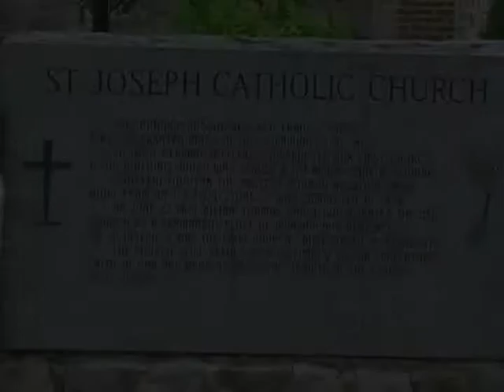Maria and Matt Pantze's Wedding Montage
Special moments of Maria Pilarski and Matthew Pantze.  Wedding was on Friday, June 7th 2013 at the Church of Saint Joseph, in the town of Saint Joseph MN.  The reception was held at The Landing in St. Anna, MN.